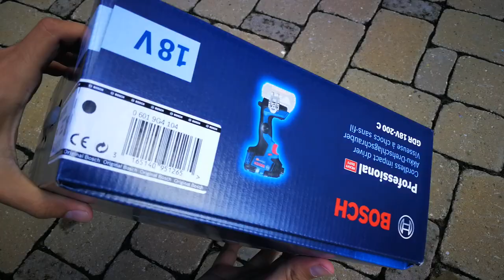Unpacking / unboxing cordless impact driver Bosch GDR 18V-200 C 06019G4104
High power in compact size
Powerful use even in hard to reach areas thanks to best head length to torque ratio
Bluetooth Connectivity module for tool feedback, soft start and service information via mobile device
Longer runtime and lifetime thanks to brushless EC motor with Electronic Motor Protection (EMP)

The most important data
Technical data
No-load speed
No-load speed (1st level)
No-load speed (2nd level)
No-load speed (3rd level)
Torque settings
Torque, max.
Impact rate
Impact rate (1st level)
Impact rate (2nd level)
Impact rate (3rd level)
Tool holder
0-3,400 rpm
0-1,100 rpm
0-2,300 rpm
0-3,400 rpm
3
200 Nm
0-4,000 bpm
0-2,300 bpm
0-3,400 bpm
0-4,000 bpm
1/4" internal hexagon